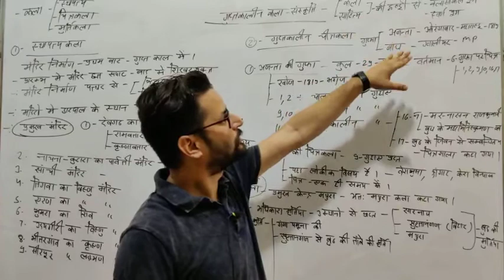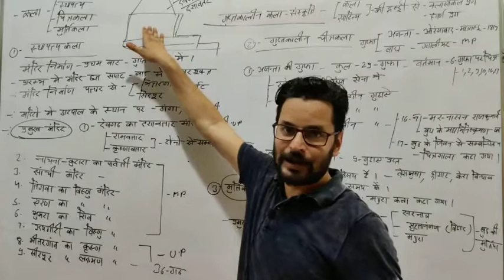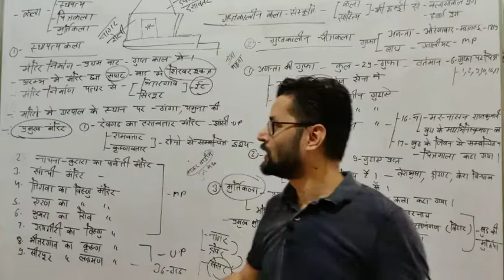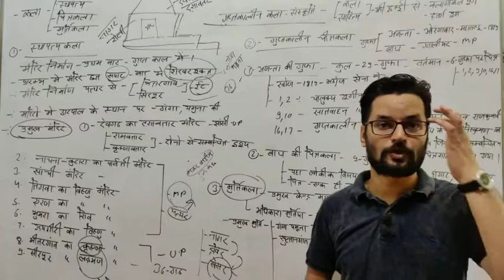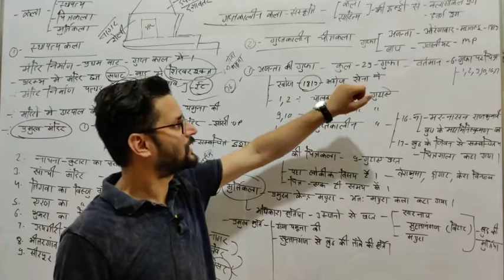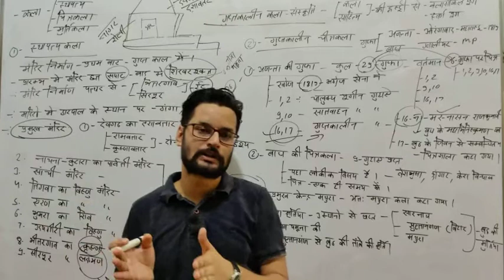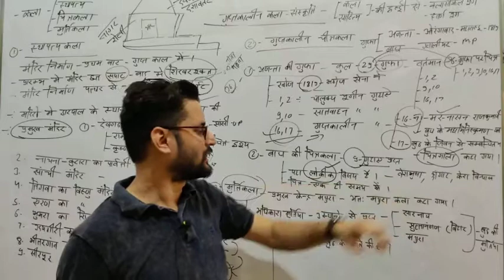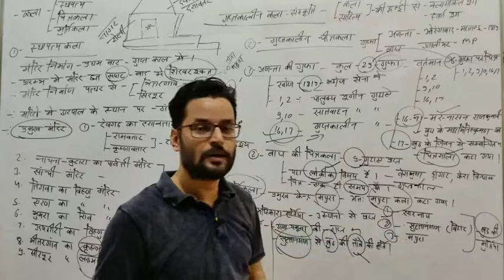Culture of Gupta's (गुप्तकालीन संस्कृति) Gupta Empire part 6